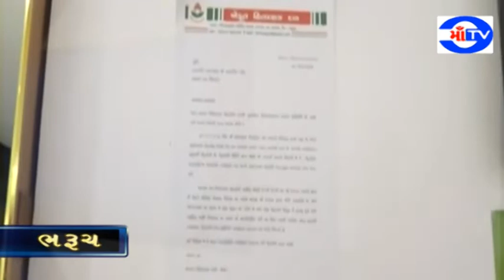માં ટી.વી.10.07.19ભરૂચ હિતરક્ષક દળે ખેડૂતોના દૈવામાફીના કાયદાની તરફેણમાં મત માટે આપ્યો ધારાસભ્યને